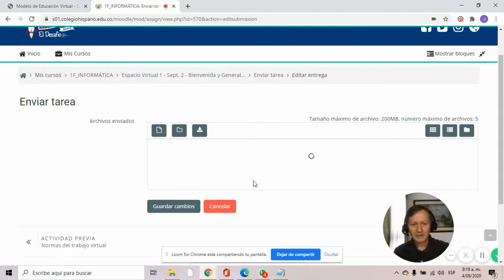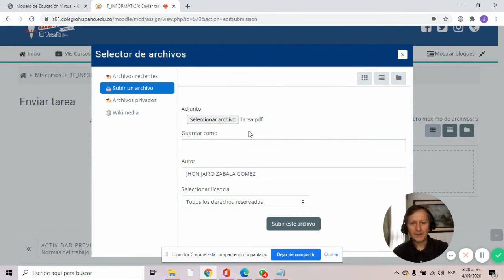Enviar tarea 20 21